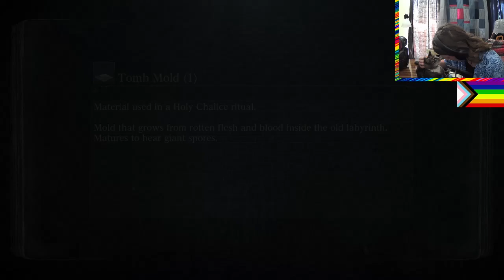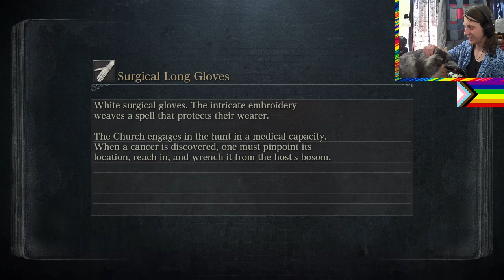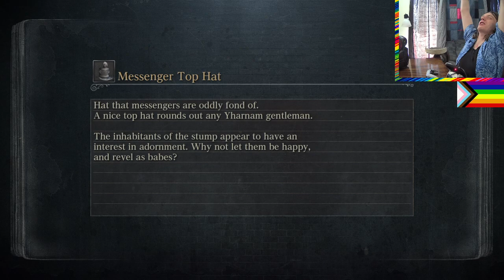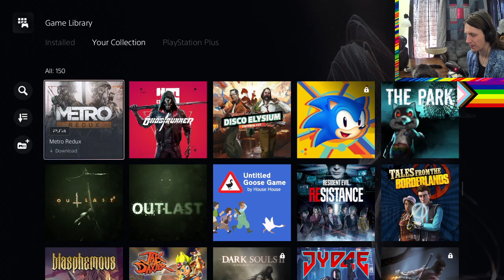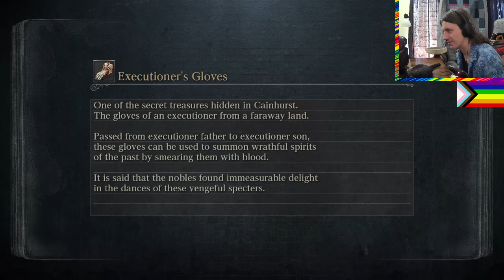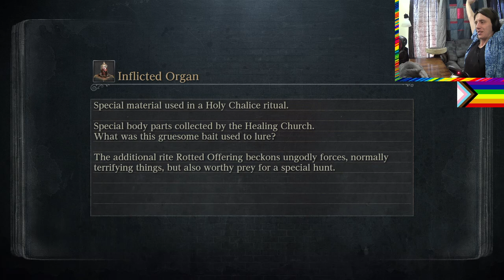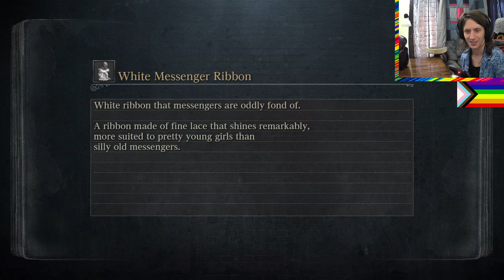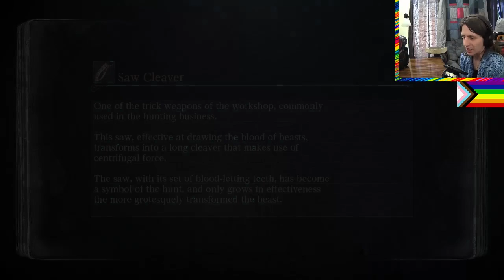Bloodborne Part 5 - Never Trust The Moon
Part 5 of my return to Bloodborne